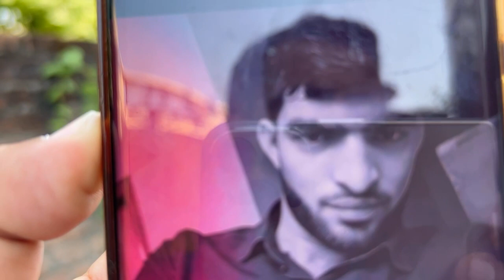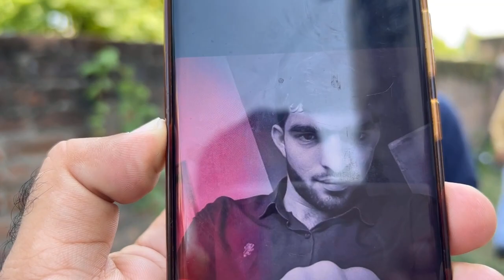DGP Hemant Lohia’s murder; DGP Dilbagh Singh rules out terror angle